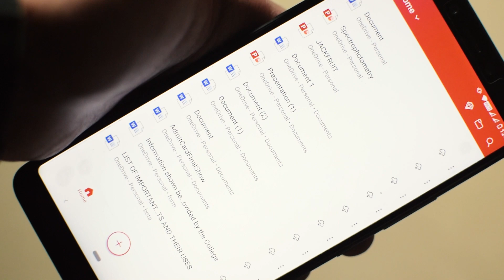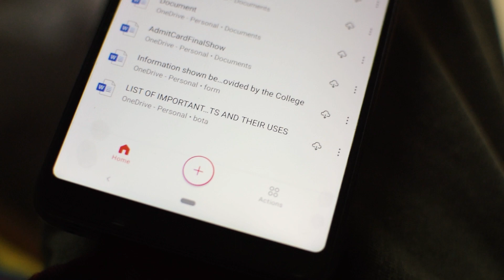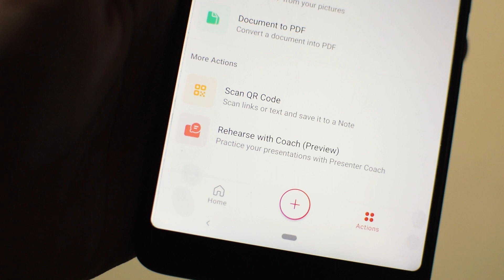Convert IMAGE to TEXT | Microsoft office | Malayalam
Hey guys, in this video I'm going to show how to extract words or text from an image and convert it into an editable text.
music used in this video:-
"Leave it to me" by arulo mixkit.co